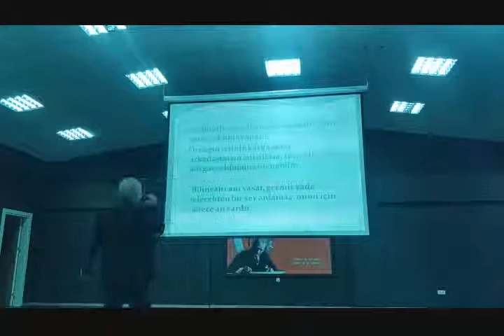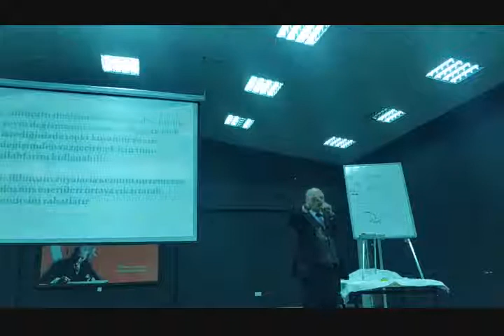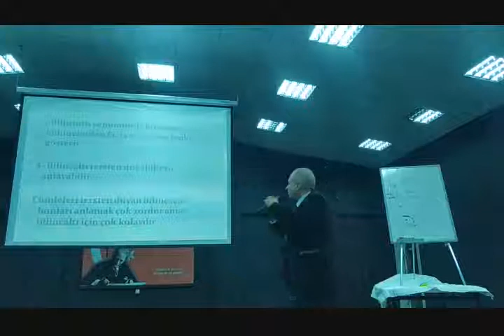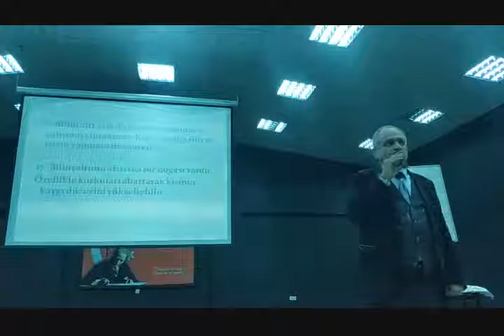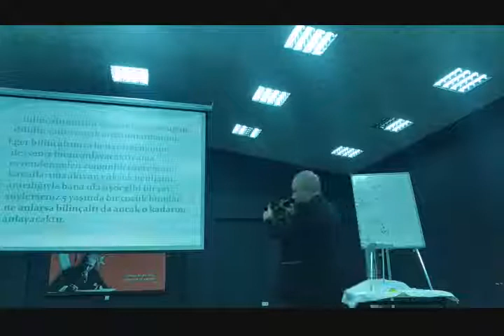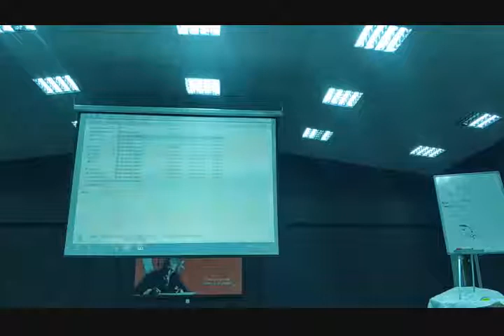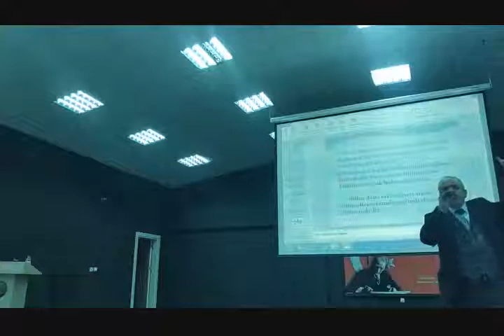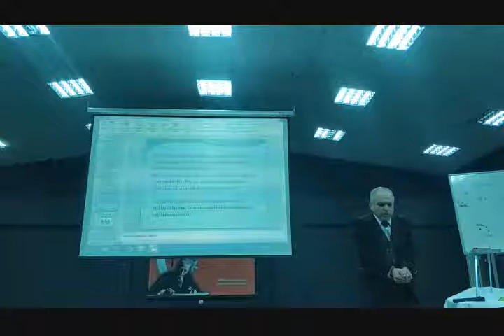Beyin fırtınası-Kalkan Turan Erdoğan Yılmaz Fen Lisesi 2.Bölüm